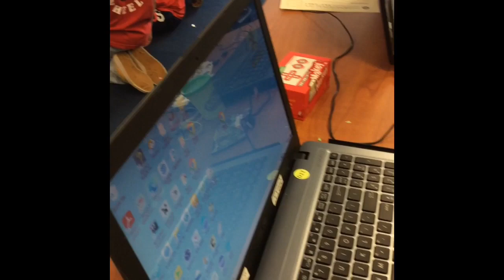Makey Makey Electrical Engineering: showing off our inventions!